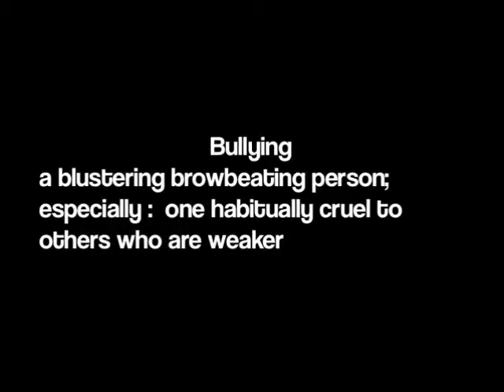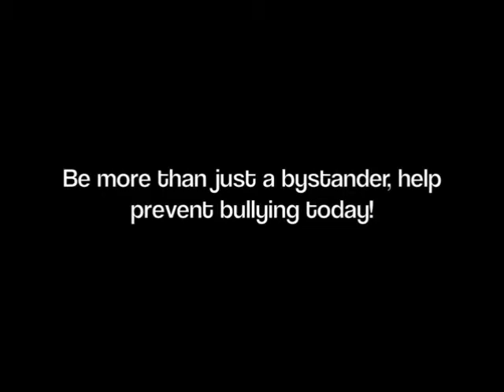Anti Bullying: Take A Stand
Producers & Directors:
Maritza Sotomayor
Christian Canales
Mirna Dominguez

Location:
The University of Texas at El Paso (UTEP) library

A UTEP ENGL 1312 project. This documentary film was created to commemorate all those who have been bullied, are being bullied, or lost their battle against bullying. Bullying is a serious act that can effect anyone. You may be bullied around work, or at school, even at home. This video goes from defining bullying to giving a solution.

*You may have seen this video before, or notice that there is another video. Our group forgot to add the music to the video, because we needed to turn the video in at a certain time and we wanted to go home. This is our final cut video.